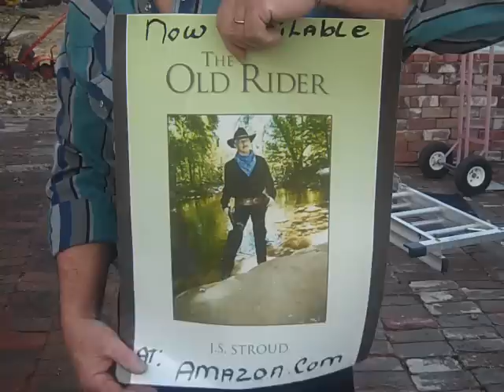The Old Rider Help Fund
200 W. Main